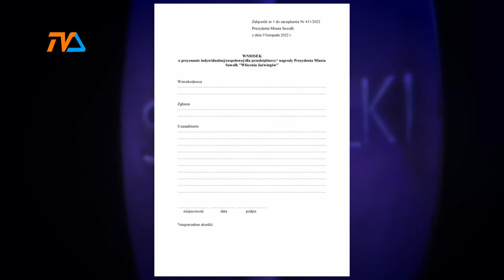Włócznie za 2022 r. Nowe zasady. |TVSUWAŁKI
W nowym, 2023 roku, Włócznia Jaćwingów jako szczególnej wartości nagroda Prezydenta Suwałk obchodzić będzie 20-lecie.